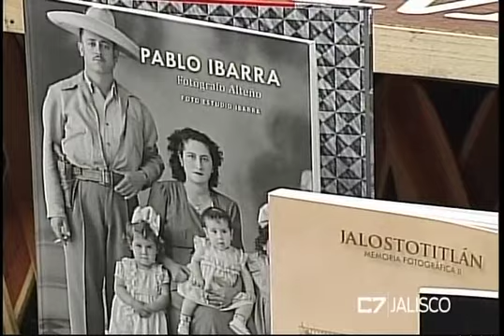LA MESA 04 07 17